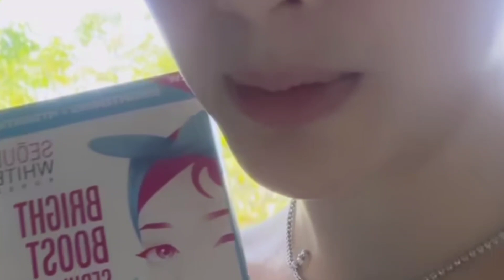Ellen Adarna NADATNAN niya Si Elias Modesto at Derek Ramsay Na GANITO ang Ginagawa Sa Bali Indonesia